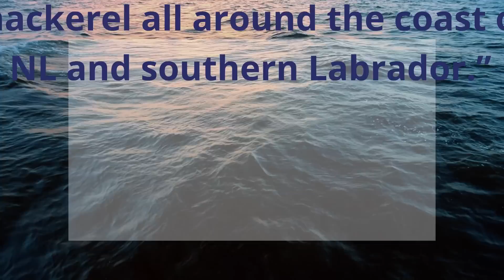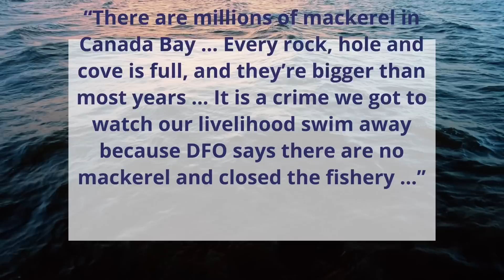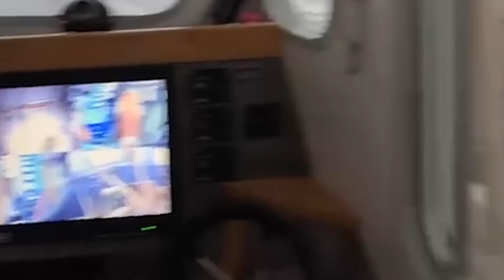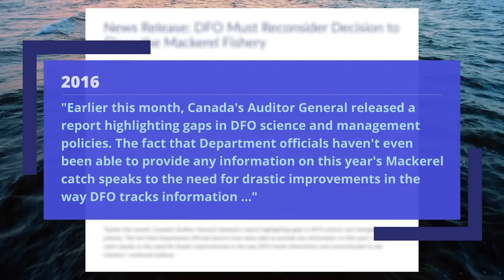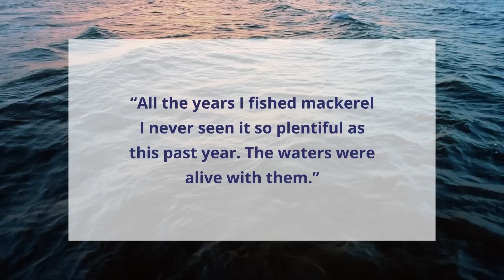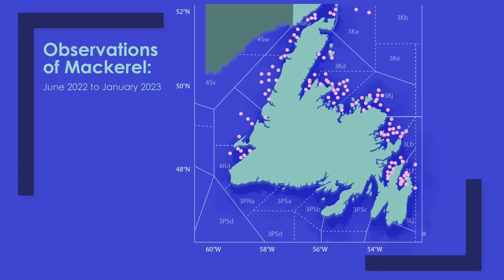Closure Without Cause: Reopen the Atlantic Mackerel Fishery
FFAW-Unifor has worked with fish harvesters and our internal science department to call attention to changing patterns in the Atlantic mackerel fishery for nearly 10 years. This includes undertaking various surveys and sampling projects to build evidence suggesting mackerel spawn in areas other than what DFO Science asserts. The fishery must be reopened in 2023.